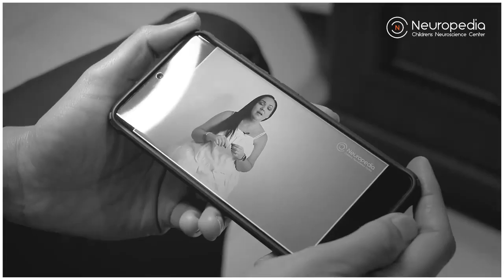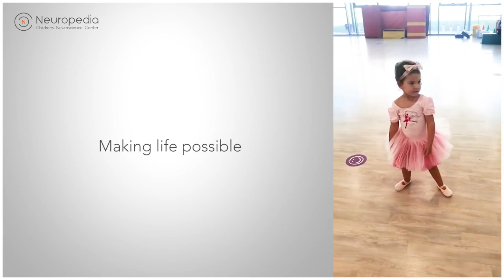Talia’s Story Part 2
Dr. Aman P Sohal and Neuropedia strive to bring joy to families. Treating Talia and watching her grow healthier every day, was a pleasure. We are proud that we have made such a difference to her life…